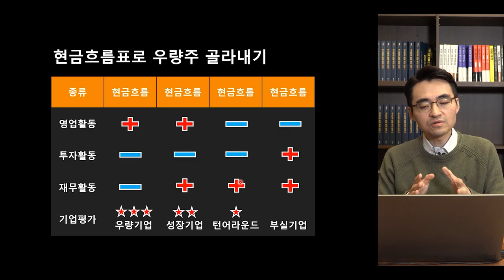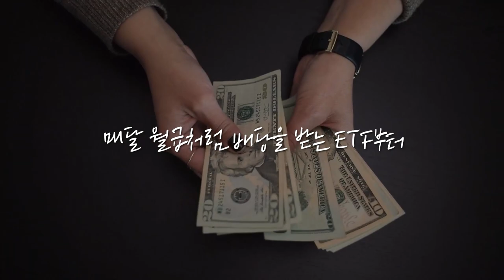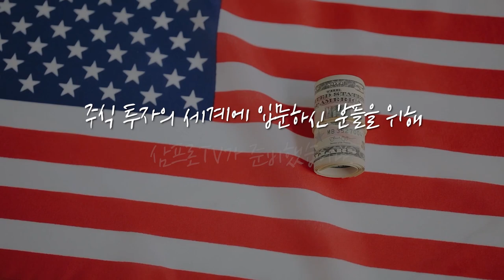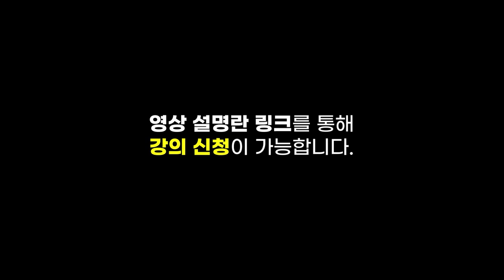[제길선생의 미국 돋보기] 가보지 않은 길을 걷는 연준.. 딜레마의 해결책은? f.교보증권 박병창 부장